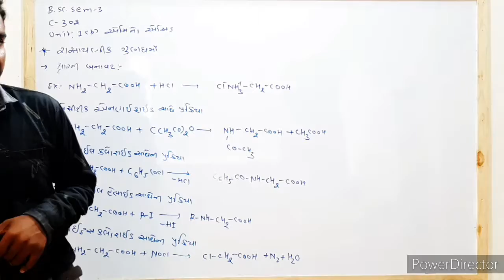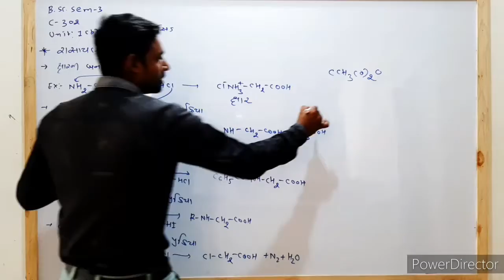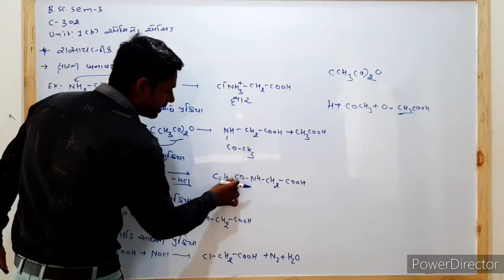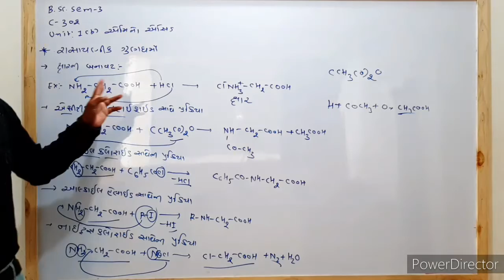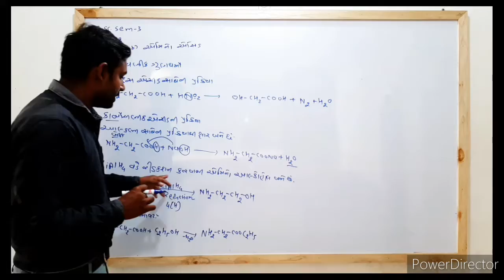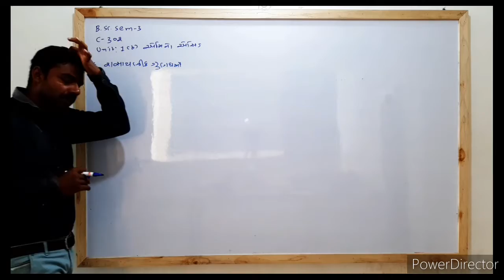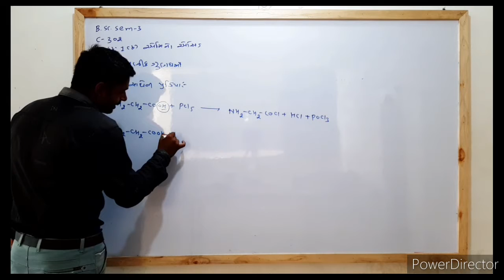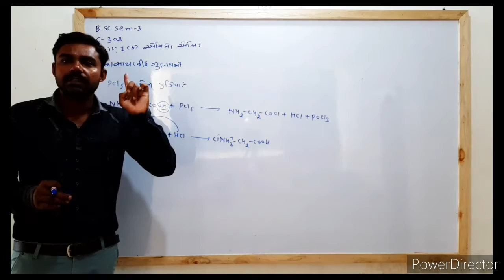B.sc sem-3 || C-302 || unit-1(b) || S.D.VIRJA